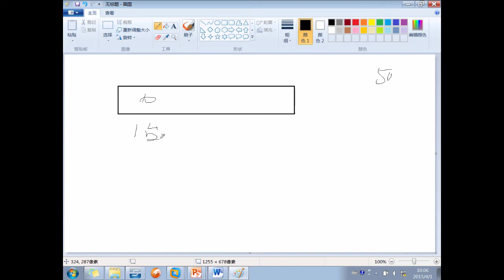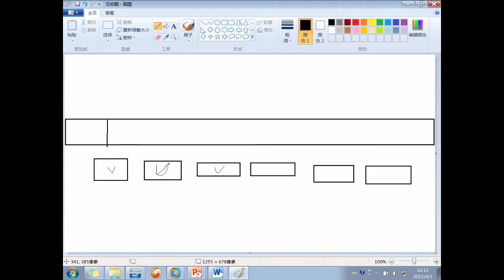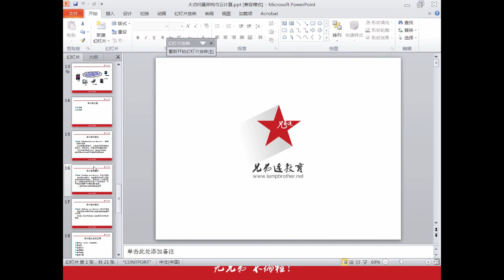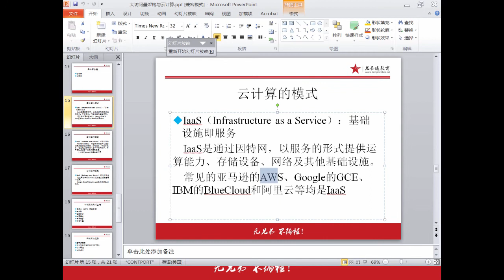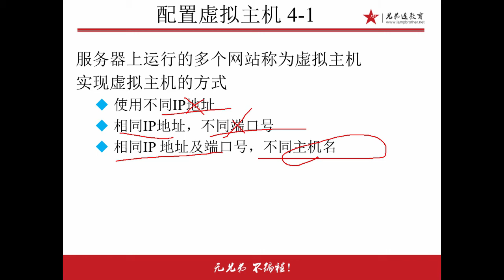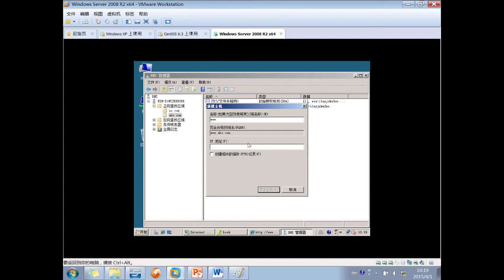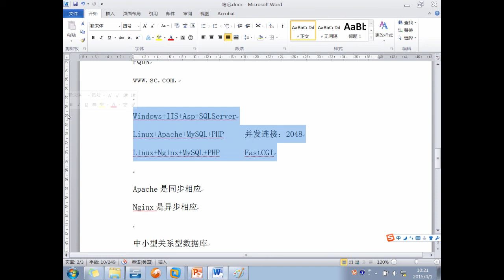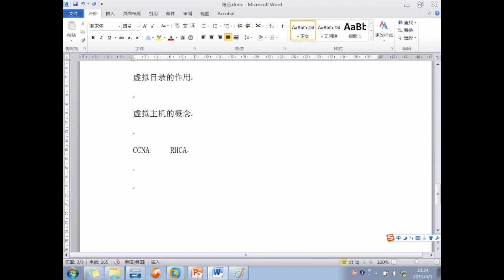6 3 18 IIS操作2